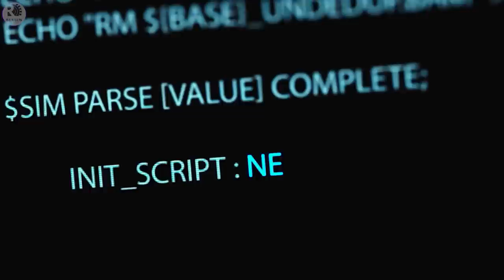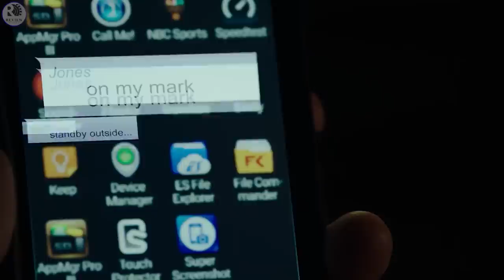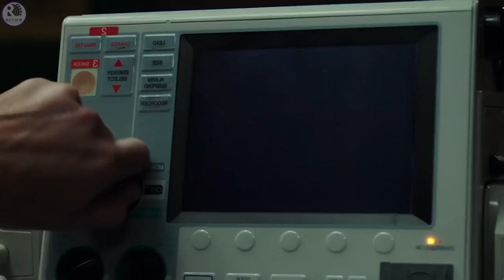තමන්ගෙ නැති උන පවුල ප්‍රතිනිර්මාණය කරන සුපිරි විද්‍යාඥයෙක් 😱 | REPLICAS Movie Explained in Sinhala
Following a tragic car accident, William Foster, a scientist, desperately tries to bring his wife and children back from the dead.

In this video, I have explained the whole movie in Sinhala just in 24 minutes.